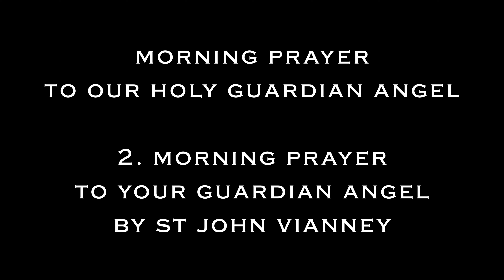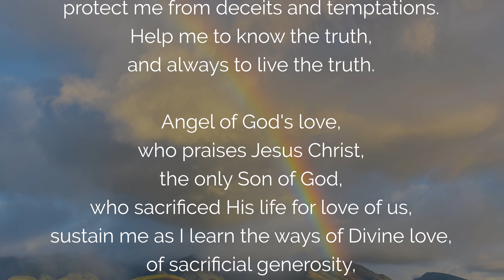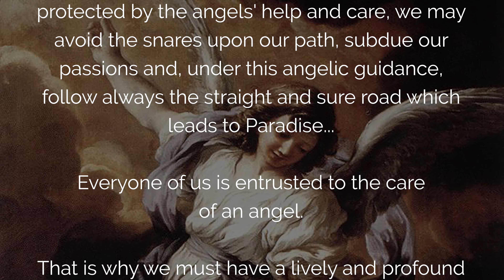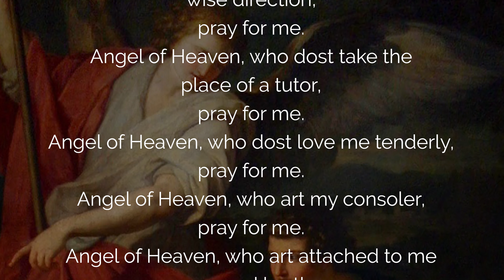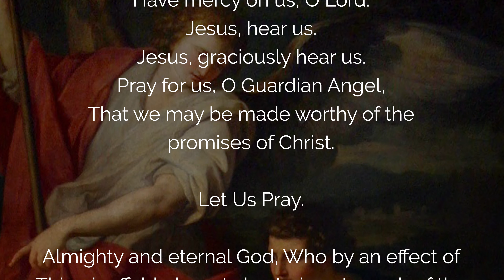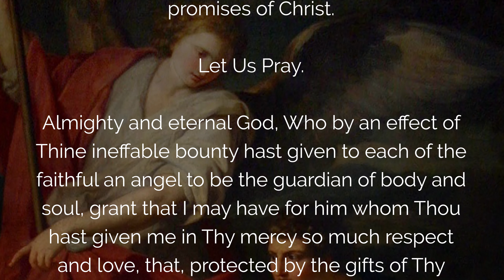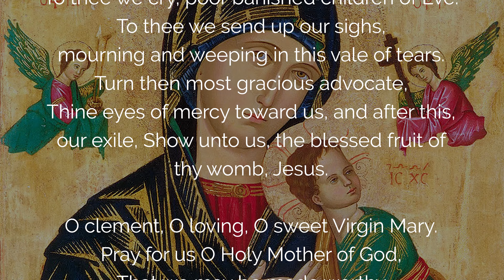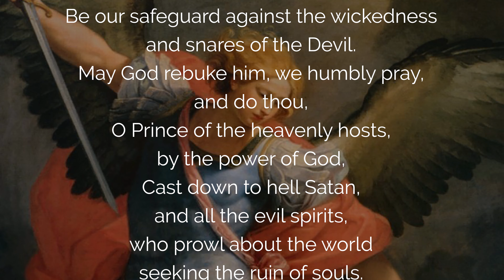🙏 CATHOLIC MORNING PRAYER 🙏 HOLY GUARDIAN ANGEL | PROTECT ME TODAY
A Powerful Catholic Morning Prayer to Our Holy Guardian Angel, asking for divine protection and guidance through the guardian angel morning prayer. This daily morning prayer of protection to my guardian angel allows me to better know his guardian angel and to experience his prayer to God. Let us pray this powerful morning prayer before you start your day.

00:00 Catholic Morning Prayer With Our Holy Guardian Angel
01:28 1. Opening Prayer
01:43 2. Morning Prayer To Your Guardian Angel By St John Vianney
02:12 3. Saint Padre Pio Guardian Angel Prayer
03:02 4. Angel of God's Light
04:08 5. Meditation by Pope Saint John XXIII
06:01 6. Litany of the Holy Guardian Angel
09:27 7. Decade Of The Rosary
13:19 8. Hail Holy Queen
14:00 9. Holy Michael
14:35 Conclusion Of The Morning Prayer With Our Holy Guardian Angel

 ▬▬▬▬▬▬▬▬▬▬▬ VIDEO SUMMARY ▬▬▬▬▬▬▬▬▬▬▬

Powerful Catholic Morning Prayer to my Holy Guardian Angel